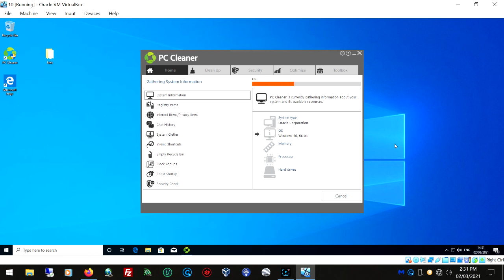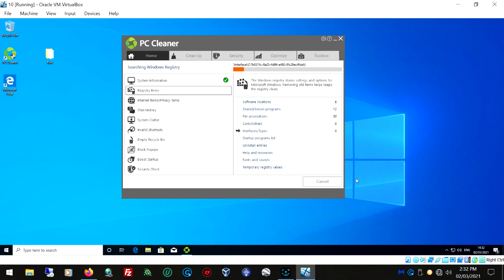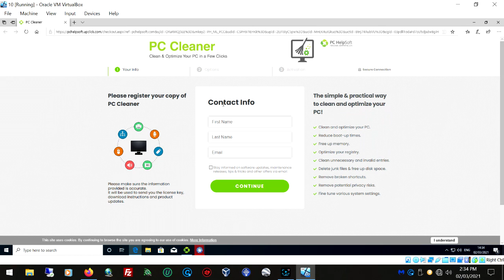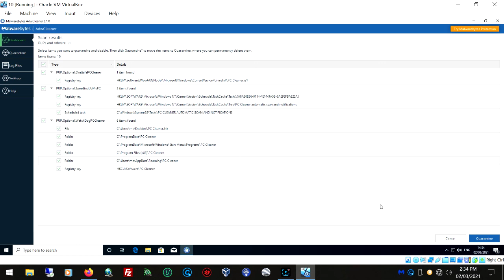Malwarebytes Scan of pchelpsoft / PC CLEANER (FAKE APP)